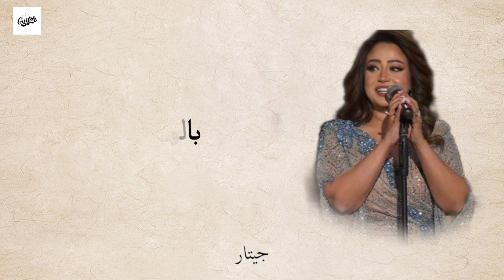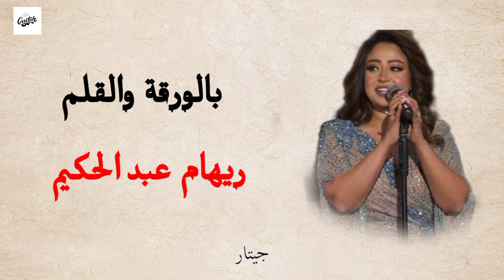بالورقة والقلم ( مع الكلمات ) | ريهام عبد الحكيم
نبالورقة والقلم
ريهام عبد الحكيم

الكلمات

بالورقة والقلم خذتيني مية ألم
أنا شفت فيكي مرمطة وعرفت مين اللي اتظلم
ليه اللي جاي لك أجنبي
عارفة عليه تطبطبي
وتركبي الوش الخشب وعلى اللي منك تقلبي
عارفة سواد العسل
أهو ده اللي حالك ليه وصل
إزاي قولي لي مكملة وكل ده فيكي حصل
يا بلد معاندة نفسها
يا كل حاجة وعكسها
إزاي وأنا صبري انتهى لسه بشوف فيكي أمل
عارفة عليه تطبطبي
طرداك وهي بتحضنك
وهو ده اللي يجننك
بلد ما تعرف لو ساكنها ولا هي بتسكنك
بتسرقك وتسلفك
ظلماك وبرضو بتنصفك
إزاي في حضنك ملمومين وإنت على حالك كده

ـــــــــــــــــــــــــــــــــــــــــ
لمتابعة جيتار على مواقع التواصل الإجتماعي :